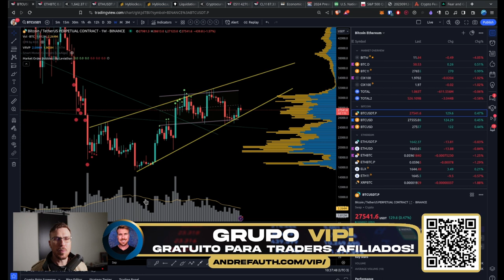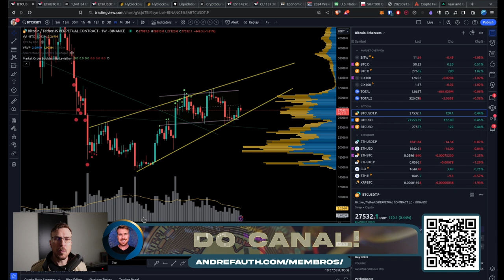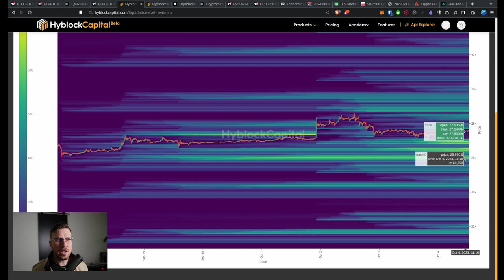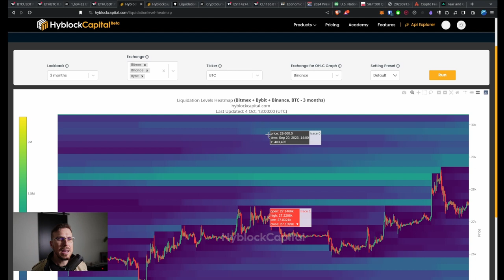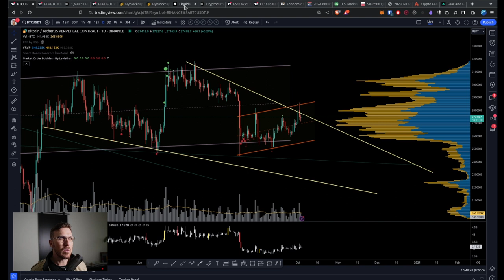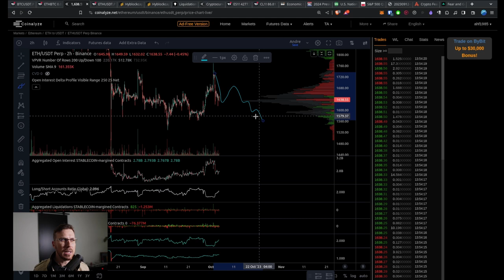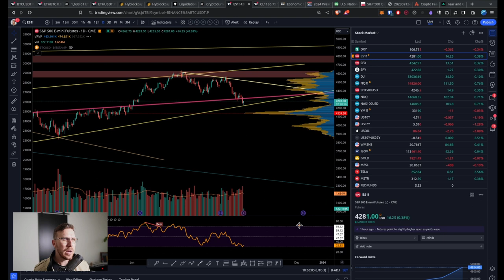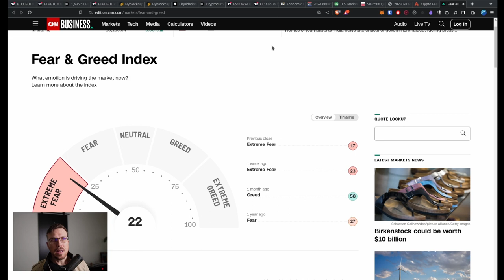BITCOIN E MERCADO: O QUE ESPERAR NOS PRÓXIMOS MESES?